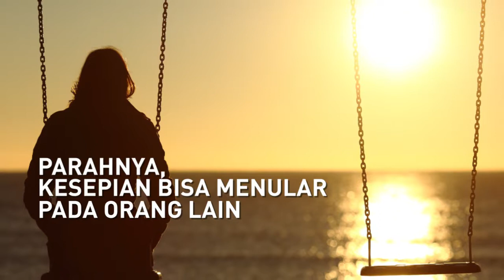Kesepian Itu, Bahaya!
Secara ilmiah, kesepian berbahaya bagi kesehatan. Bukan hanya bagi diri sendiri, kesepian bisa menular. Lebih parah lagi, 60% orang kesepian berstatus menikah. Yuk bebaskan diri dari kesepian.